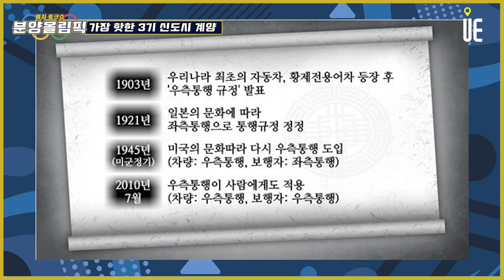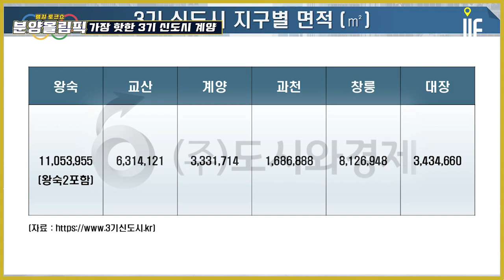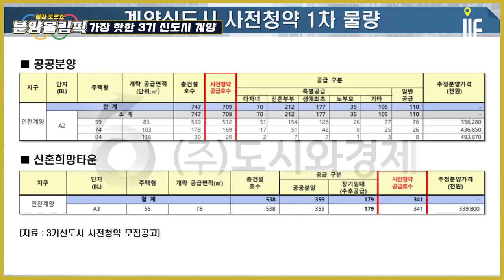3기신도시 사전청약 모집공고 발표!! 3기신도시 중 가장 처음 지구계획승인 받은 '인천계양신도시' 입지 교통계획 분석 [분양올림픽]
[도시와경제]

생활권계획의 체계

광역도시기본계획이 수립되면 그 안에 각 지역 거점을 중심으로 생활권계획을 수립
생활권은 규모에 따라서 근린생활-중생활-대생활 3단계로 나누어지는데 인천계양은 그 자체로만 보면 근린생활권 규모

수도권광역교통개선대책

올해 1월 25일 계획 확정
서로 인접한 지구임을 감안하여 신도시 간 연계성을 강화하기 위해 두 지구를 통합하여 광역교통개선대책을 수립

부천 대장지구와 연접 : 계양 333만㎡ + 대장 343만㎡ = 676만㎡

□ 계양신도시 공급 규모 : 17,289호 (계획인구 38,996명)
- 공공임대 6,066호 (7개 BL) + 공공분양 + 2,815호(6개 BL). + 민간 분양·임대 8,408호 (14개 BL +단독주택)  ※공공분양·임대 중 신혼희망타운 : 1,610호
- 7월 1차 사전청약 대상 : 7월 사전청약 대상 : 1,050호(A-2BL 공공분양 709 + A-3BL 신혼희망타운 341)

현재의 광역교통망은 계양역(인천1호선) 공항철도 중심
A-2. A-3에서 출발하면,
- 김포공항역 약 30분 : 66번 / 81-1번 → 계양역 공항철도
- 마곡나루역(마곡첨단산업단지) 약 35분 : 81-1번 →  계양역 공항철도
- 여의도역(서울 3도심) 약1시간 : 81-1번 →  계양역 공항철도 + 김포공항역 9호선

인천계양은 S-BRT를 중심으로 광역교통계획이 수립
- Super BRT : BRT(간선급행버스체계) 일종으로 지하철 수준의 속도ㆍ정시성을 갖춘 최고급형 BRT
- 여의도까지 25분 소요 (기존 소요시간 약 1/2로 단축 예상)
- 김포공항역~계양지구~대장지구~부천종합운동장을 연결하여 기존 지하철노선(5·7·9호선, 공항철도)과  향후 GTX-B 노선으로의 원활한 연계가 가능
- 도로교통 부분은 국도 39호선(벌말로) 확장, 경명대로 신설, 오정로 확장
2026년 입주 → 2026년 인천계양-부천대장 S-BRT 개통 → 2028년 GTX B

■ 분양올림픽 ■
■ 쇼미더고민 ■
▶【토 일 오후 5시】
■ 어반스토리 ■
▶【특집편성】
■ 도시와경제 브이로그 ■
▶【대중없음】